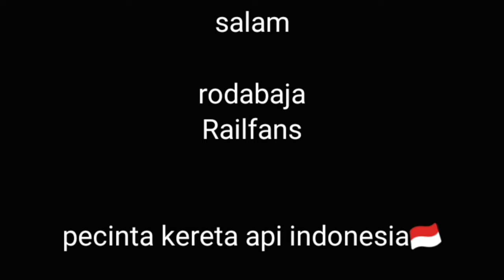Hunting kereta api Saat Melintasi Jembatan di Viaduct Bandung